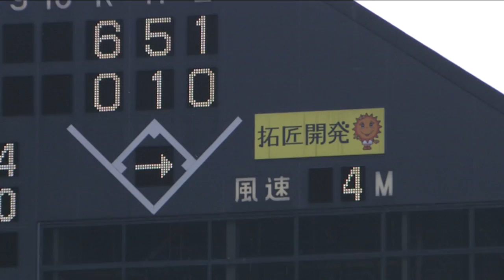【プロ野球パ】西川、マリンの風を読み切れずポロリ・・・ 2015/05/02 M-F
2回、セカンドの西川が内野に高く上がったフライを落球してしまう。（5月2日 ロッテ-日本ハム）